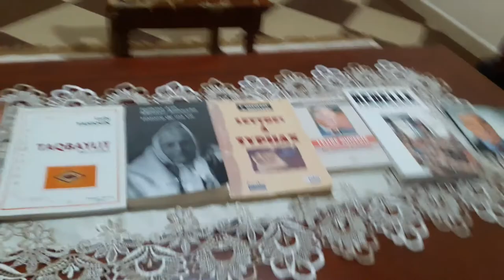HOMMAGE AU FEU MATOUB LOUNES de Yuba Imazighen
Yuba Imazighen